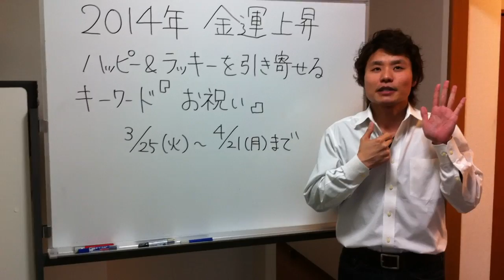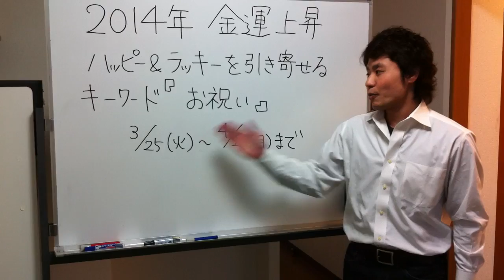お祝い事からハッピー＆ラッキーを引き寄せる！【期間限定】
【１日１分で金運アップ！お金のスピリチュアル・トレーニング】

今週のお金のスピ・トレ シリーズは

『あなたもよい出逢いに恵まれ
　人気がグンっとアップする！ための
　金運アップヒーリング』　です(^-^)

※４/２１(月)までの1ヶ月間のみ有効です。

それでは、今週も金運アップ↑
スッキリ！１分トレーニングo(^▽^)o！

※こちらの動画は、アルカンシエルの
　メルマガ登録者のみの限定公開となっています。

　１日１分で金運アップ！お金のスピ・トレ メルマガ

★手当ての効果を実感したい方におススメ！

★自分で開運エネルギーを読み解きたい方におススメ！

★心も人生も豊かに生きる！NLPと
　イマジネーションで能力開発をしたい方におススメ！